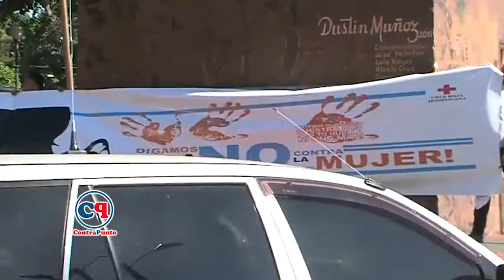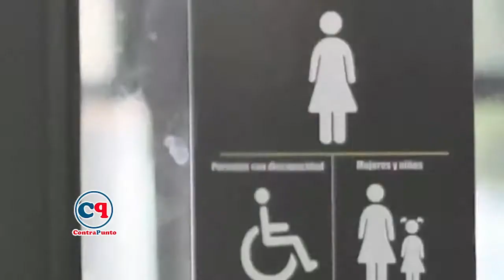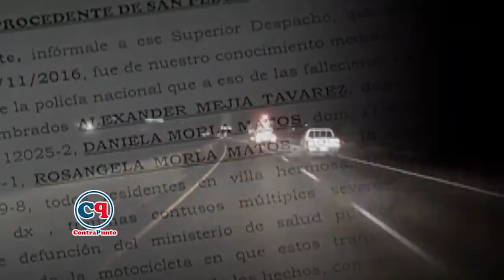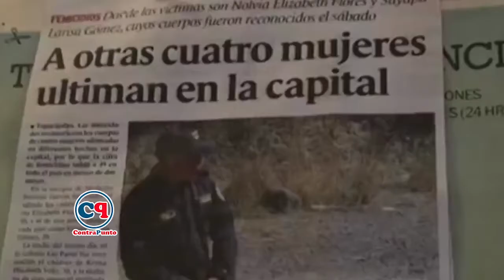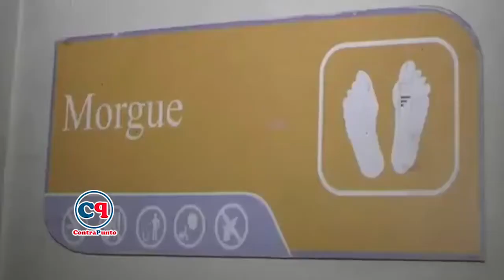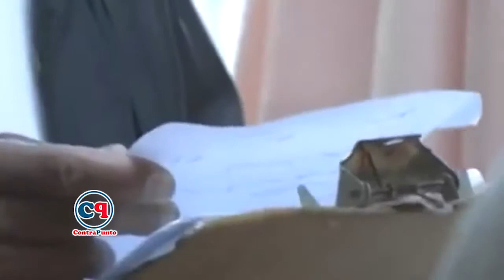Feminicidio | ContraPunto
Conoce lo que se está haciendo en República Dominicana para reducir la  tasa de feminicidios en el país.